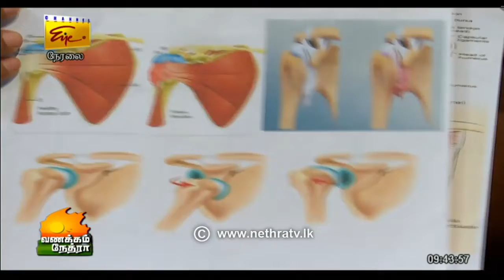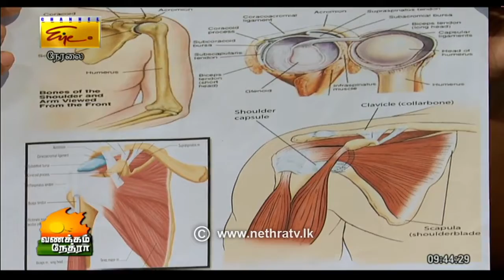வணக்கம் நேத்ரா | Vanakkam Nethra | 2022-09-14 | Nethra Channel